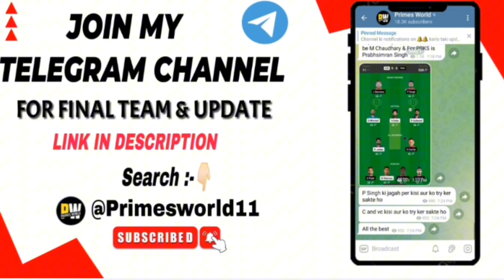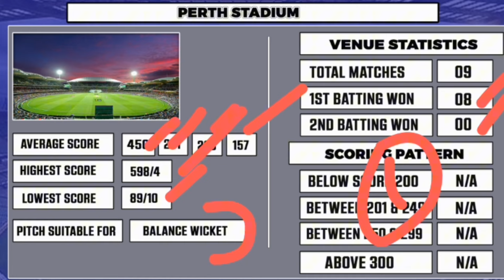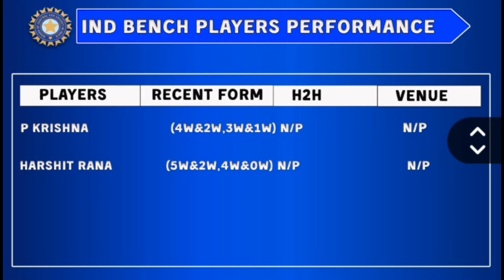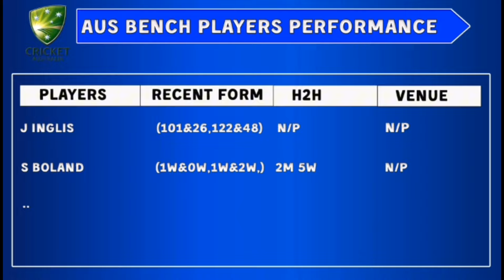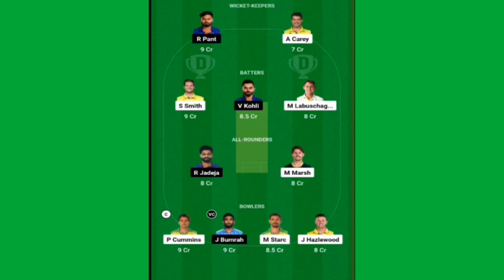IND vs AUS Dream11 Prediction| IND vs AUS Team Of Today Match| India vs Australia Team Comparison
IND vs AUS Dream11 Prediction T20I 2024 | IND vs AUS Comparison | Dream11 Team Of Today Match

IND vs AUS Dream11 Prediction T20I 2024 | IND vs AUS Comparison | Dream11 Team Of Today Match | IND vs AUS Playing 11 & Comparison

दोस्तों आज के इस वीडियो मैं हम देखने वाले हैं India और Australia के Final Playing 11, Pitch Report, players Updates, Players Match UP’s, Team Prediction, और Fantasy Team के बारे मैं।